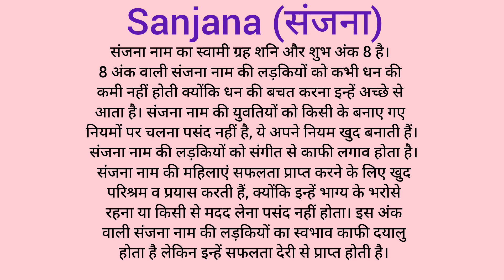Sanjana name meaning in hindi/ Sanjana naam ka matlab kya hota hai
sanjana
sanjana name meaning
meaning of sanjana name
sanjana naam ka matlab
sanjana naam ka matlab kya hota hai